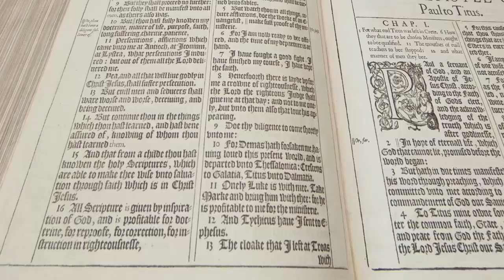Molly Worthen - Apostles of Reason: Evangelical Leadership in the 20th Century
Molly Worthen, Associate Professor in the Department of History at the University of North Carolina, participates in the Dean's Forum series at the South Hamilton campus of Gordon-Conwell Theological Seminary.  Recorded April 7, 2016.